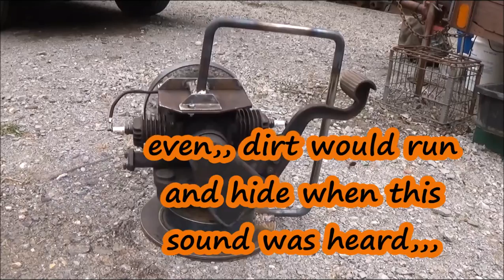Maytag Gas Engine / hanging model 72 multi-motor